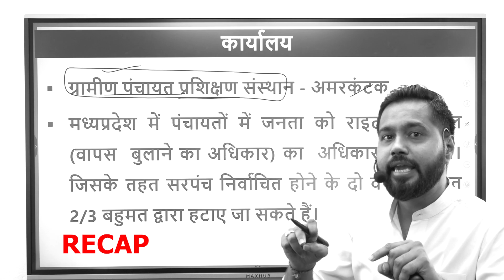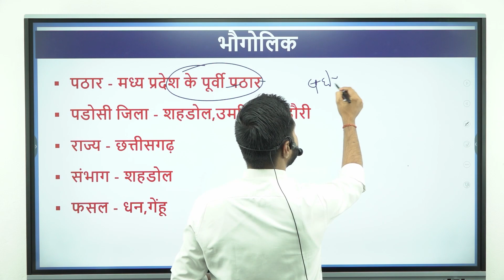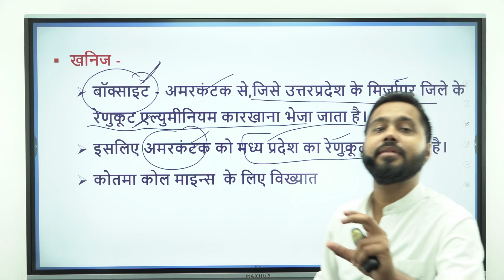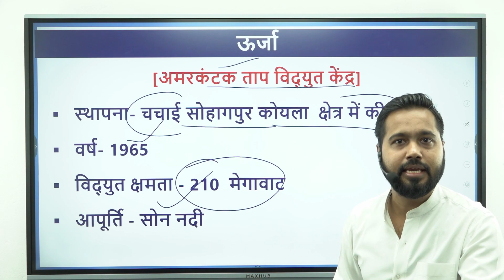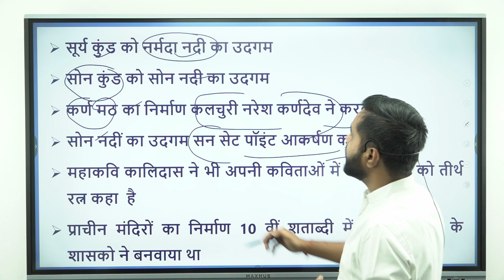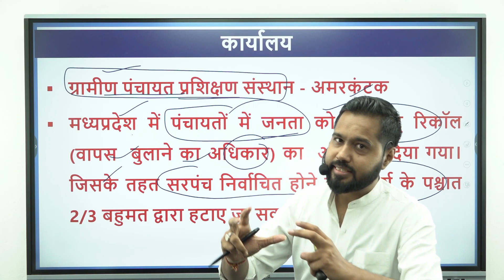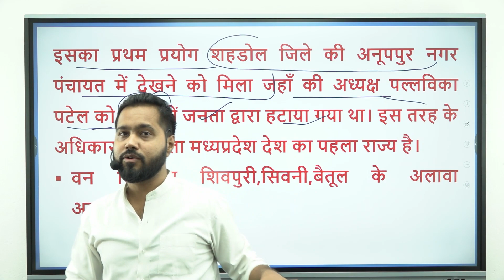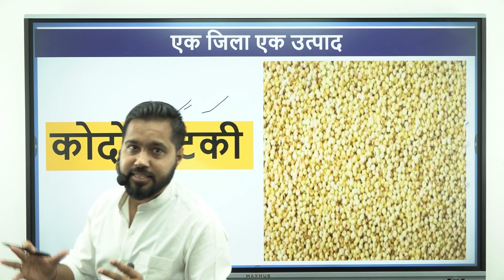15 | प्रदेश यात्रा - अनूपपुर जिला | MPGK | District Wise | MPPSC,PATWARI,VYAPAM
Basic information -
Courses -
1.Psc Pre special batch for 90 days
2.one year batch for mains
3.module batch for special subject like ethics,sociology,public administration
4.special test series for Pre and mains
5.yearly test series for mains
6. Live answer writing class for mains